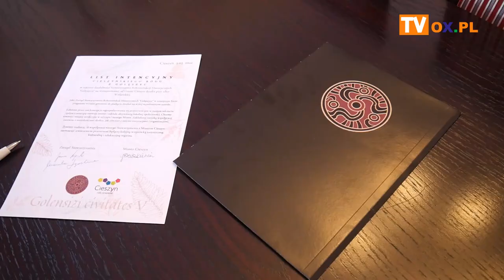Osada warowna w Cieszynie Gułdowach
Wczoraj (09.03) w Urzędzie Miasta w Cieszynie został podpisany list intencyjny pomiędzy Stowarzyszeniem Rekonstrukcji Historycznych "Golęszyce", a Miastem Cieszyn. To początek współpracy, której efektem ma być nowa atrakcja turystyczna, czyli osada warowna w Cieszynie Gułdowach. Więcej w materiale filmowym.